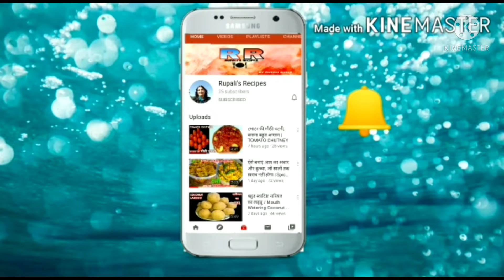आद्रा स्पेशल खीर / Adra Special Kheer / Rupali's Recipes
Ingredients:-

Milk-1kg
Rice-100gm
Sugar_10pgm
Elaichi-1
Dry fruits